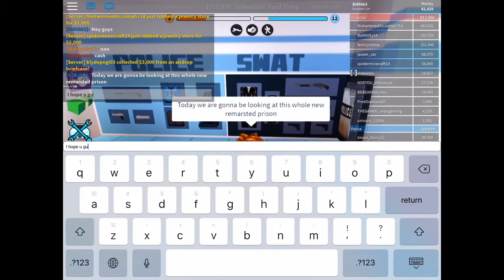Checking out the new prison in jailbreak!!